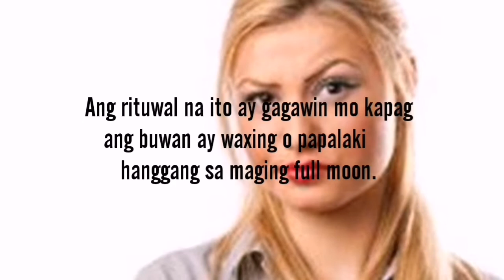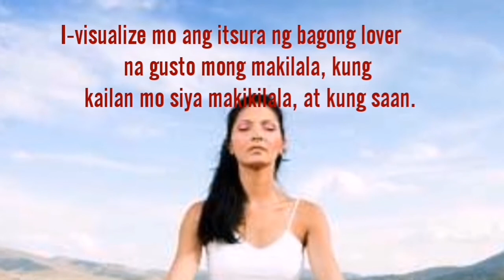JOWANG JOWA KA NA BA SUBUKAN ANG ATTRACTING A NEW LOVE SPELL NA ITO